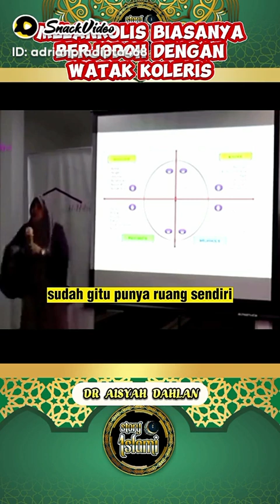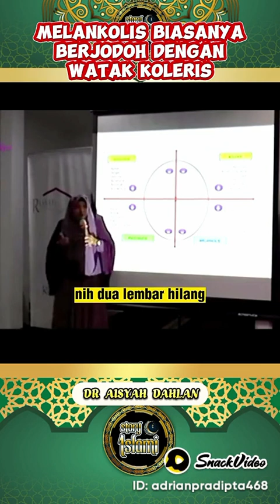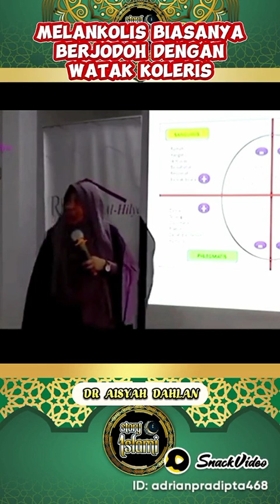my type ... koleris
secara di test feeling introvert kayaknya koleris juga tanda tanda sama benget